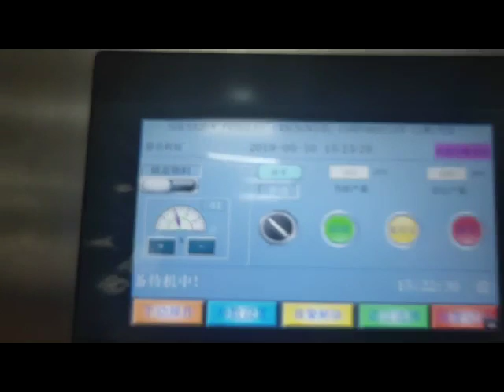How to switch between different vape models